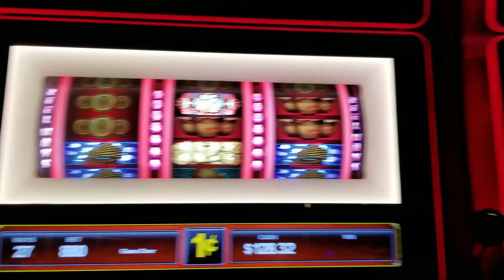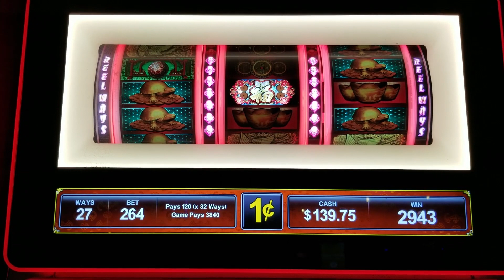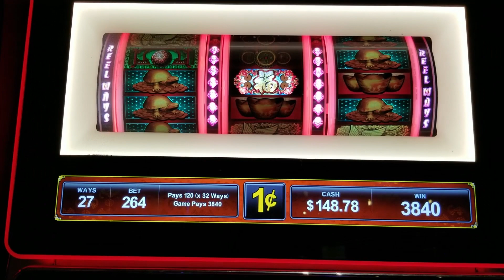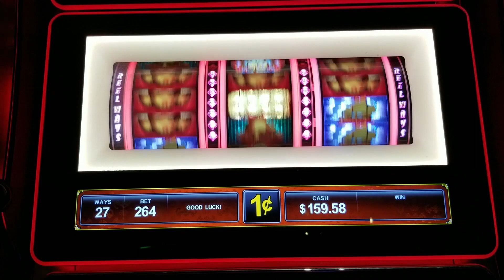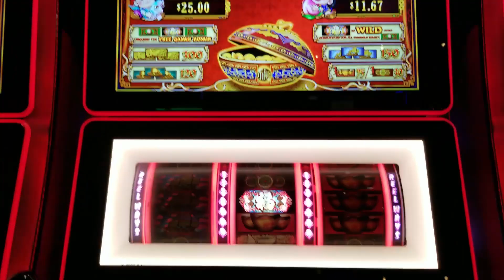$12,000 GRAND PRIZE - 88 FORTUNES SLOT MACHINE ALMOST WON!!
We almost hit $12,000 grand prize on 88 Fortunes slot machine at the casino.

Fan Mail 👇👇

Justin Couch
Ludlow, KY
41016